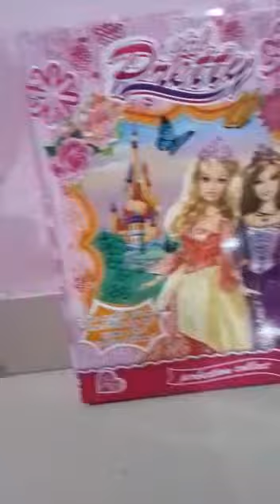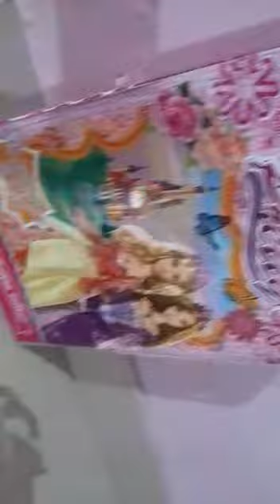Beautiful Dolls and their Introduction by a 5 years old girl